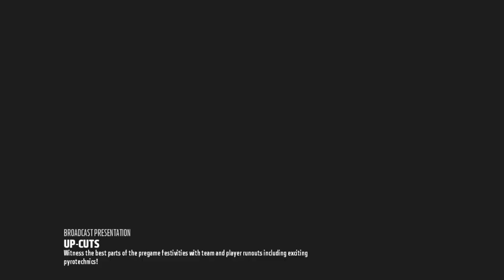Madden 18 Ultimate Team :: How to Destroy Deion Sanders :: Madden 18 Ultimate Team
Twitch.Tv/CoverThreeBlitz